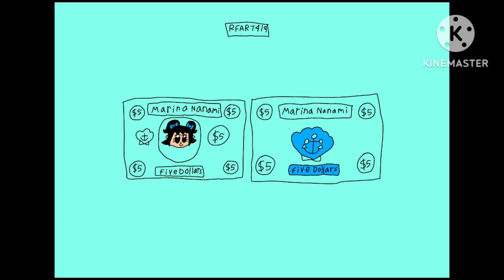7-14-2023 - How to Draw Marina Nanami (Original) - 5 US Dollars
This is my original parody student animated tutorial film, made on July 14, 2023, about how to draw Marina Nanami as a fictional 5 American Dollars.

これは、2023 年 7 月 14 日に作成された、架空の 5 ドル札として七海マリナを描く方法に関する、私のオリジナルのパロディ学生アニメーション チュートリアル フィルムです。

Reference Links:
American Dollars: